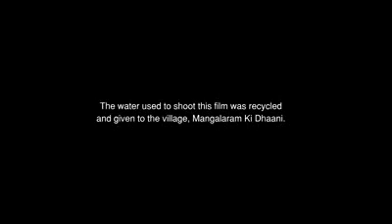No matter, how much rich you are, you can’t live without water.